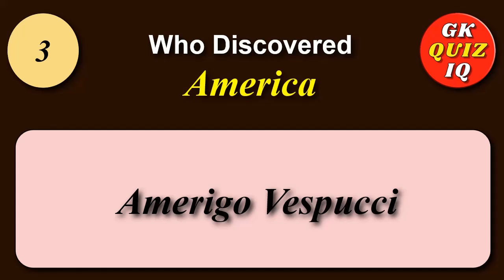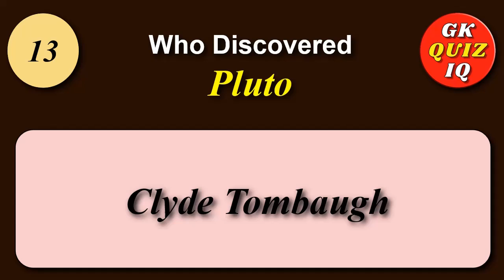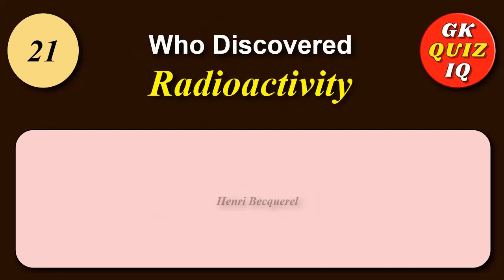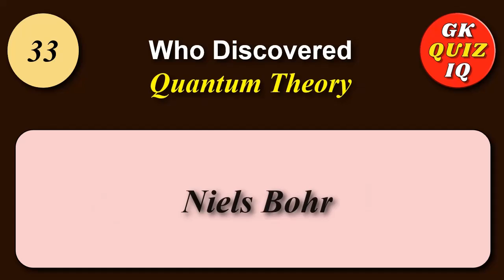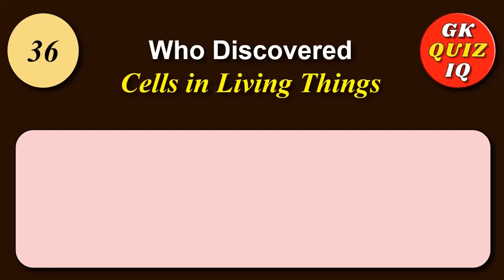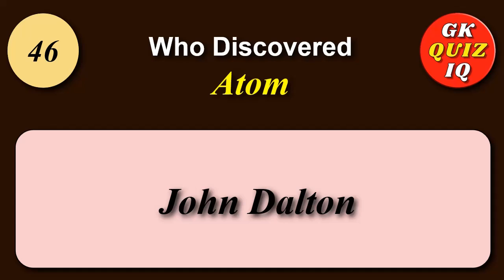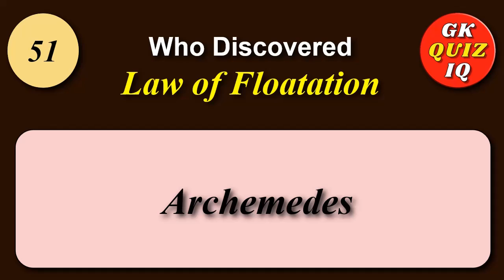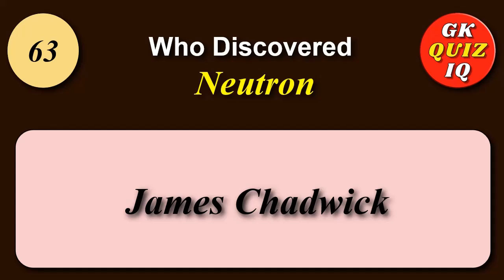65 World Best Discoveries And Discoverers Of All Times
65 World Best Discoveries And Discoverers Of All Times

This video contains world best discoveries and discoverers.

These discoveries and discoverers have changed the world we live in.

 In this video, I had tried to include mysterious discoveries, amazing discoveries,  scientific discoveries, easy to study geographical discoveries and their discoverers, science discoveries, and discoveries and founder.

Hope this will increase your general knowledge.